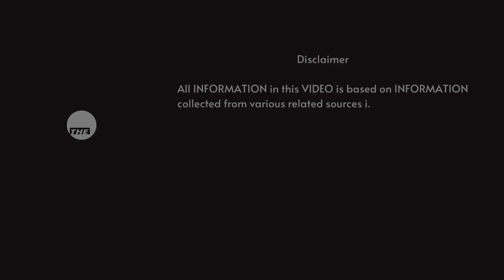Neeraj Grover Case | Neeraj Grover Crime | Zimmedar Kaun | Shraddha Rai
Zimmedar Kaun is an initiative by  Adwitiya Creations to bring  an awareness among citizens and government about their rights and duties. The show is hosted by Shraddha Rai.

Adwitiya Creations is a blend of young progressive and industry seasoned experts, having based at Mumbai along with presence in MP, Gujarat and UP. Our prowess lies in Conceptualization, Production, and Distribution.

Production Projects
Travel Food Tadka – Channel Abzy Travelz
Dil Chasp Kisse– Channel Abzy Cool
Spice it Up- Abzy Food Channel

Distribution Projects
Ek Jhalak on Amazon Mini
Sugar Free - Pocket films, Royal stag short film, Sonyliv etc.